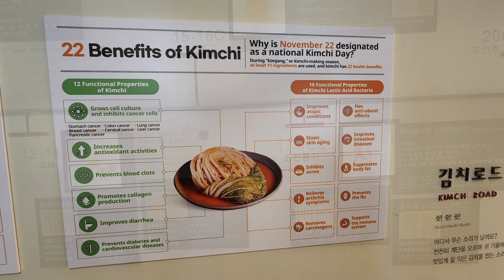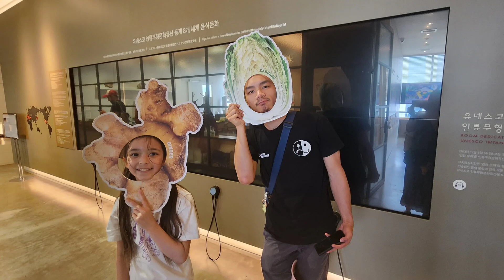Day 7 - EMA at GHA Korean International Martial Arts Seminars and Culture Tour 2024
Eagle Martial Arts (EMA) at the Global Hapkido Association (GHA) Korean International Martial Arts Seminars and Culture Tour 2024 - Day 7 - Insadong (Shopping District)